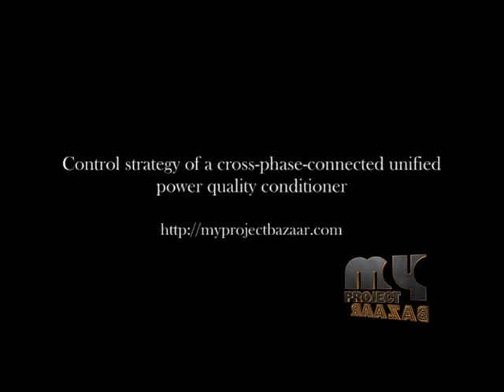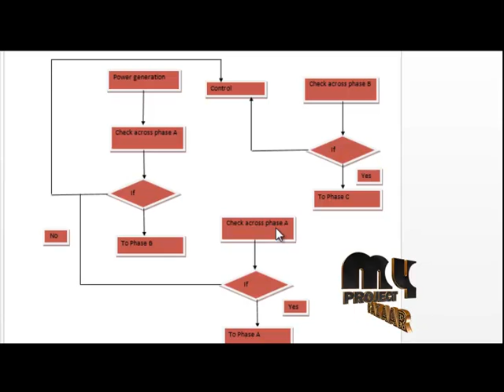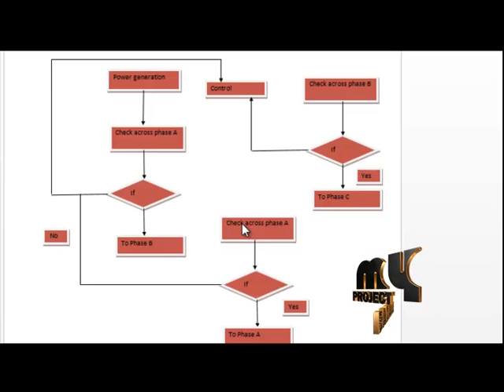Final Year Projects| Control strategy of a cross-phase-connected unified